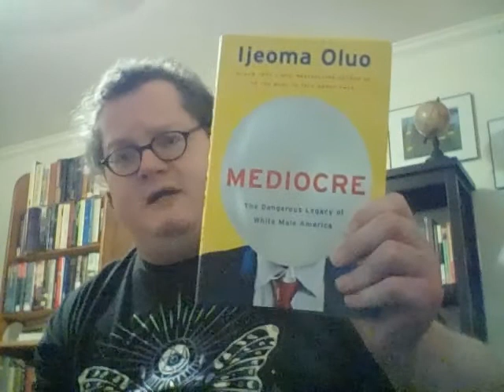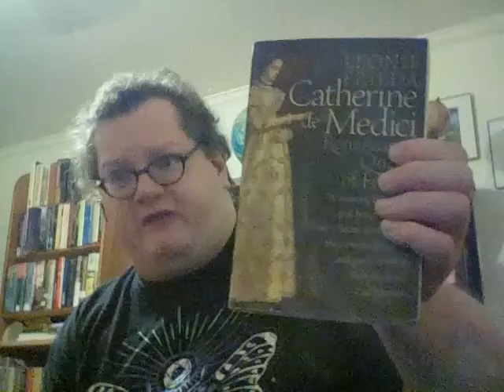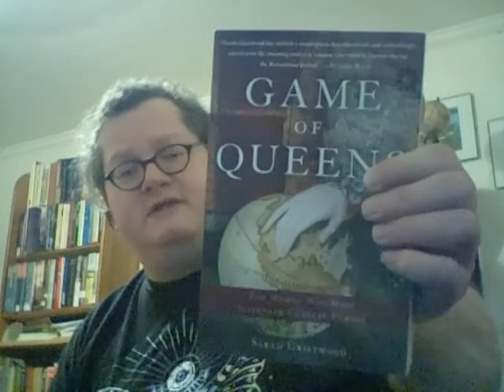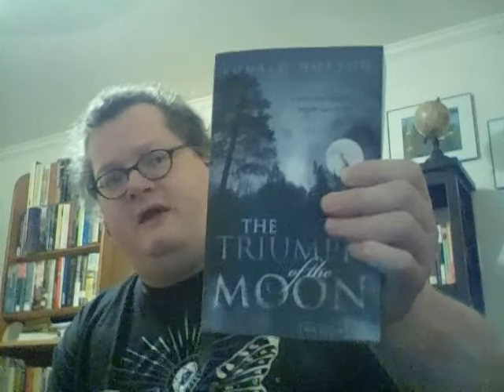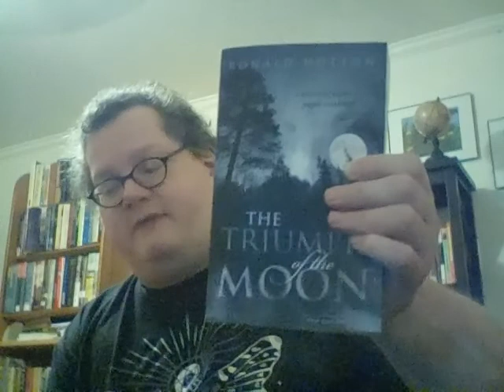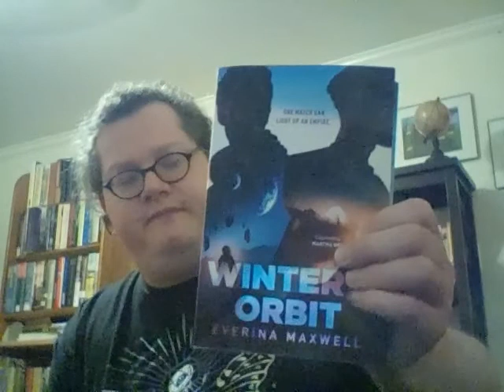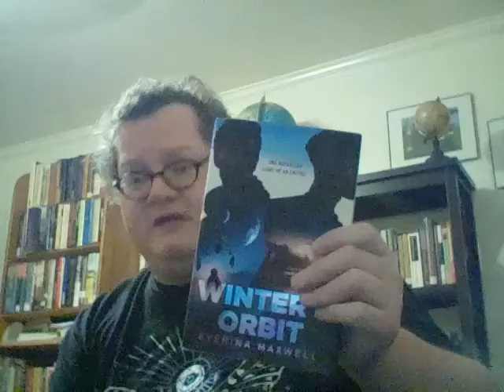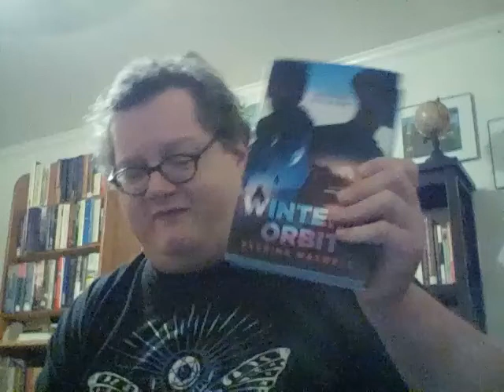February Book Haul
Books Hauled:
Mediocre by Ijeoma Oluo
Square Haunting by Francesca Wade
Catherine de Medici by Leonie Frieda
Game of Queens by Sarah Gristwood
Gay Bar by Jeremy Atherton Lin
The Triumph of the Moon by Ronald Hutton
Unworthy Republic by Claudio Saunt
Winter's Orbit by Everina Maxwell